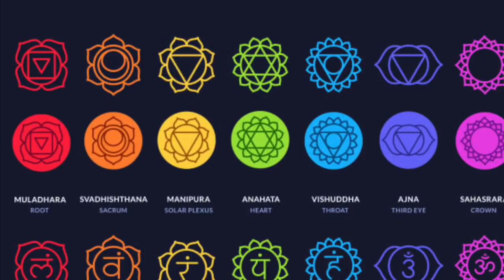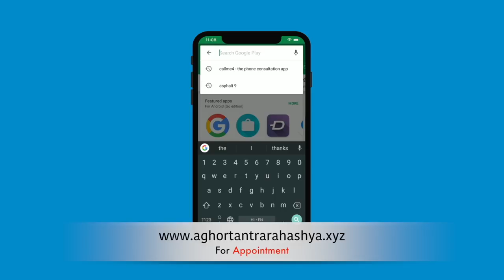माँ बग़लामुखी सर्व कार्य सिद्धि मंत्र, बिना सिद्धि सीधे प्रयोग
दस महाविद्या में विद्यमान मा भगवती देवी बग़लमुखी के इस्स मंत्र के जाप मंत्र से कार्य सफल होते हैं, विशेष प्रयोग से इस्स मंत्र से वशिकारन भी होता है।

Alakh Aadesh!